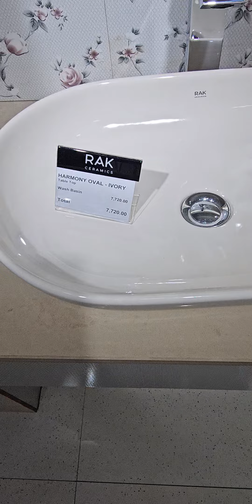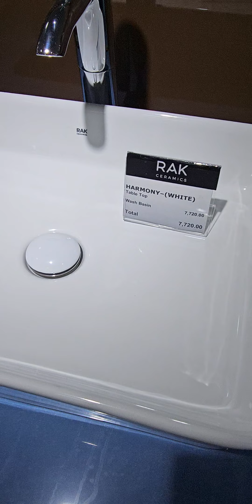RAK Sanitary basin 01730024689